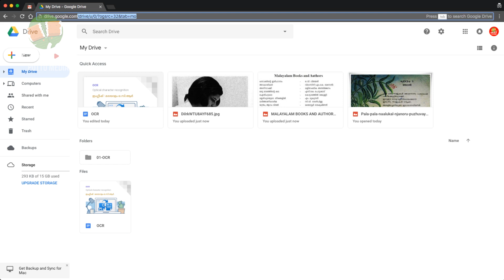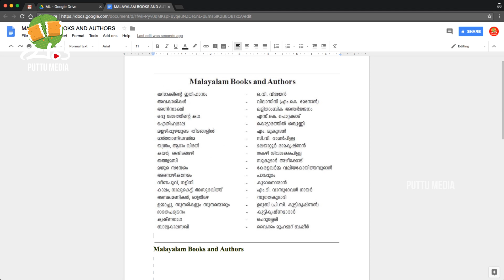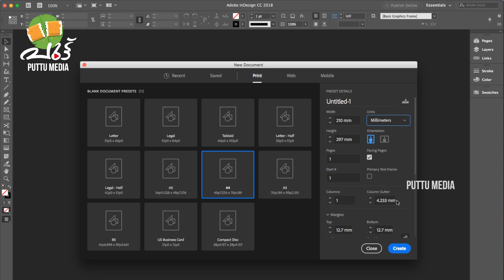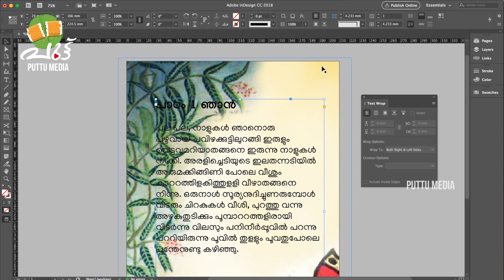Free OCR Malayalam or English image to text conversion using google docs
OCR ഉപയോഗിച്ച് എങ്ങനെ ചിത്രത്തിൽ നിന്നും ടെക്സ്റ്റ് എടുക്കാം. ഒ. സി. ആർ ഉപയോഗിച്ച് images ലുള്ള texts റീഡ് ചെയ്യാൻ സാധിക്കും.
ഗൂഗിൾ ഡോക്സ് എന്ന ആപ്ലിക്കേഷനുപയോഗിച്ചും ഇത് ചെയ്യാൻ സാധിക്കുന്നതാണ്.  മൈക്രോസോഫ്റ്റ് വേർഡ് പോലുള്ളൊരു സോഫ്റ്റ്വെയർ ആണ്  ആണ് ഗൂഗിൾ ഡോക്സ്.

Quick way to convert image to text without any paid OCR softwares.  Just use google’s free google docs to convert image to text.  It’s that easy.

Just find out how to do this on PuttuMedia